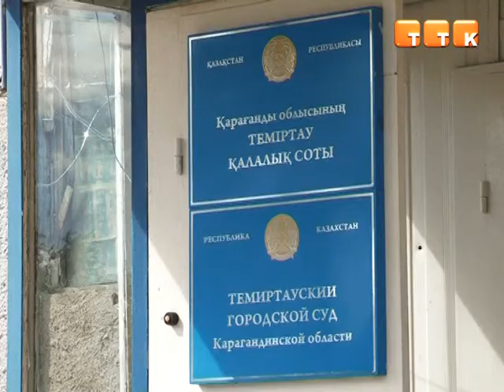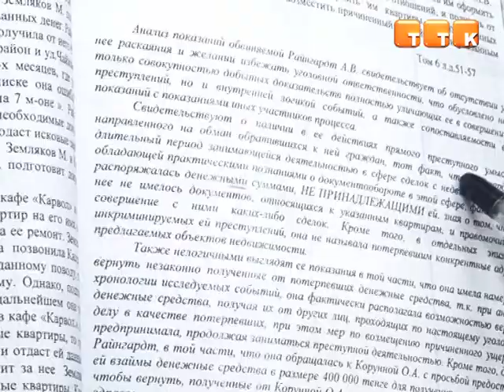Квартирную мошенницу приговорили к 3 годам лишения свободы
Такой приговор в отношении Анжелики Райнгардт вынес темиртауский городской суд, который признал ее виновной в 5 фактах мошенничества. Женщину также обязали вернуть все деньги, что она выманила у обманным путем у потерпевших.